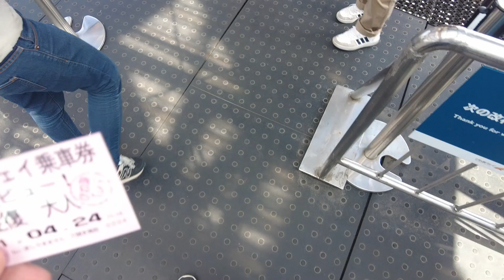びわ湖バレイ ロープウェイ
滋賀県大津市にあるびわ湖バレイのロープウェイに乗りました。

琵琶湖、びわ湖テラス、山頂駅～山麓駅、日本最速、定員121人、2021年4月撮影